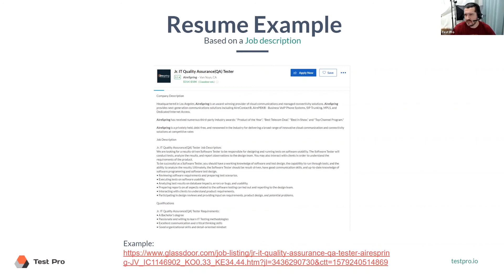Education requirements for QAs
Education requirements for QAs by Denis Platonov, Co-founder of Test Pro